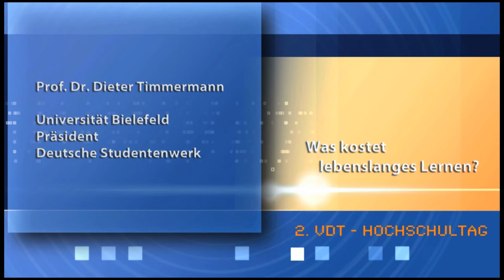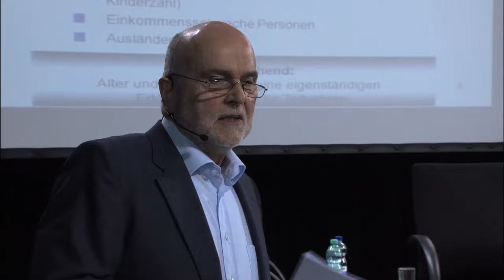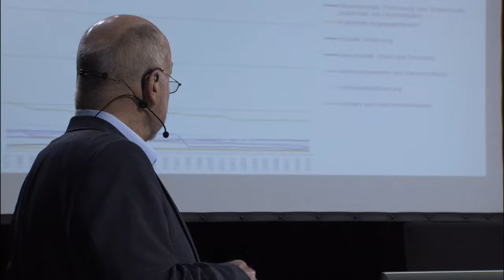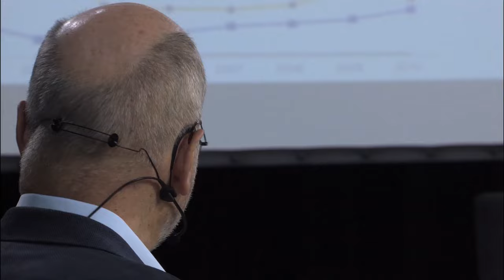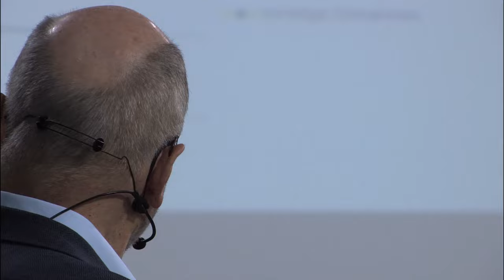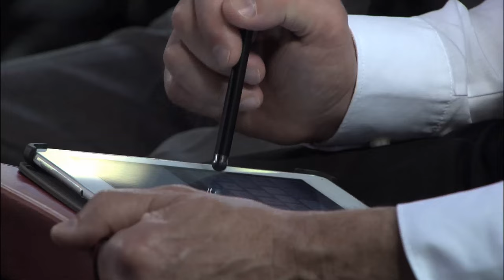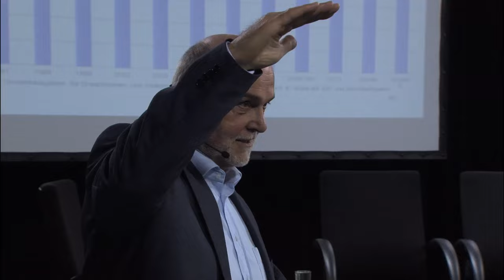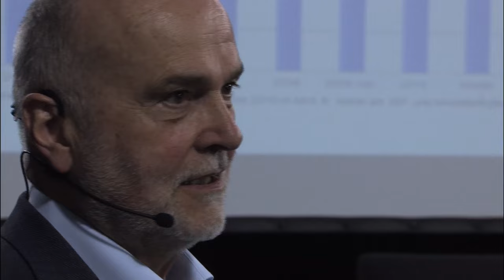2. VdT - Hochschultag : Impulsreferat Prof. Dr. Dieter Timmermann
2. VdT - Hochschultag

• Prof. Dr. Dieter Timmermann
 Präsident, Deutsches Studentenwerk

Was kostet lebenslanges Lernen?